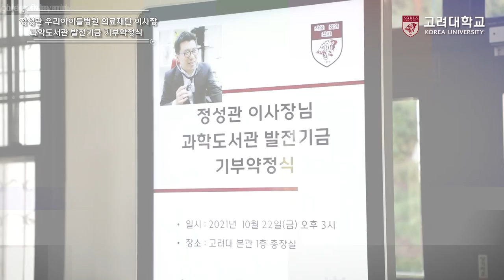[고려대학교 Korea University] 정성관 우리아이들병원 의료재단 이사장 과학도서관 발전기금 기부약정식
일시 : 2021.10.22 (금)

장소 : 고려대학교 본관 1층 총장실 및 과학도서관

내용 : 정성관 우리아이들병원 의료재단 이사장 과학도서관 발전기금 기부약정식